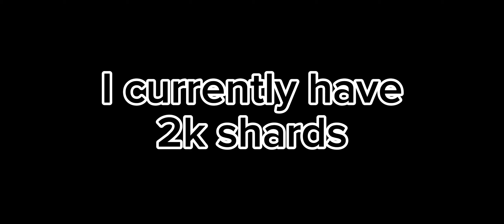Crimson Coral Pity (100% f2p) | Cookie Run Kingdom